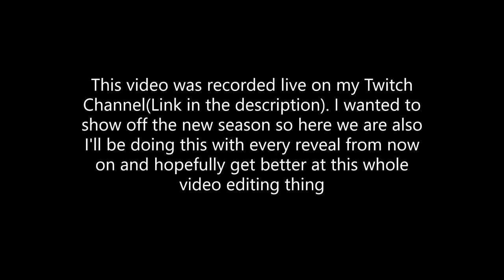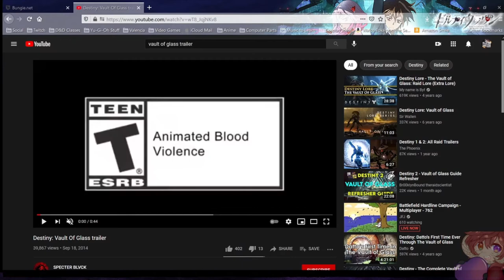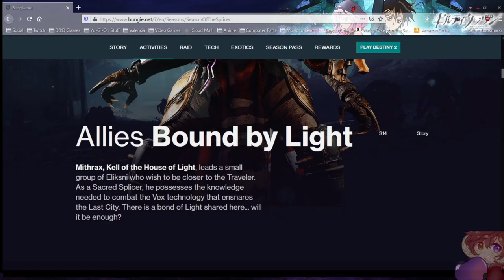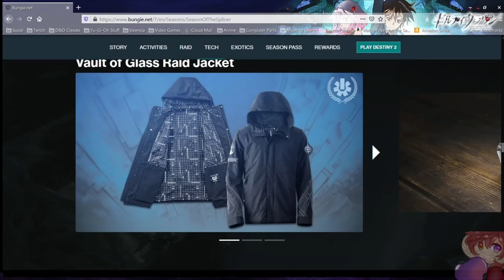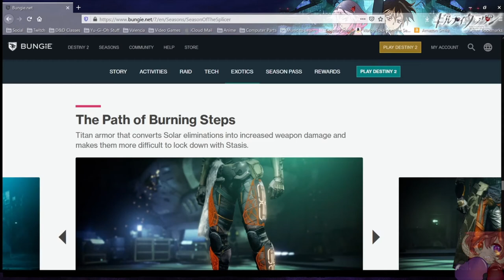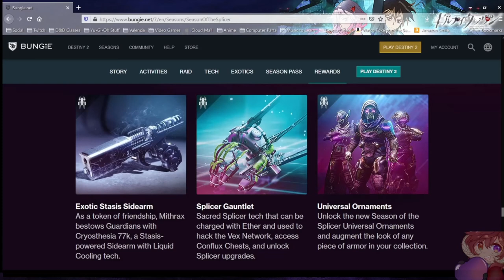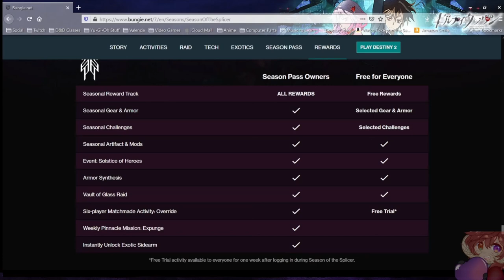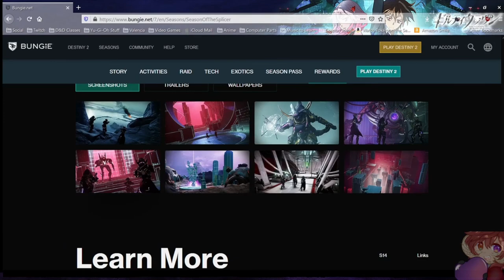Season of the Splicers Details and Thoughts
Here we are going through Season of the Splicers trailer and Bungie page!